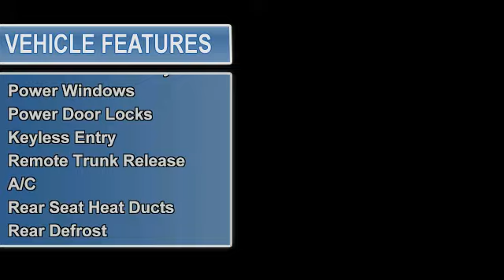0 - Classic Dealer Group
For Sale: 2006 Honda Civic Sdn
VIN: 1HGFA16556L084731
Engine: I4 1.8L
Drivetrain: FWD
Transmission: Automatic
Mileage: 77,034
Color: Alabaster Silver Metallic (exterior) Gray (interior)

Features:
2006 Honda Civic Sdn four doors Car.